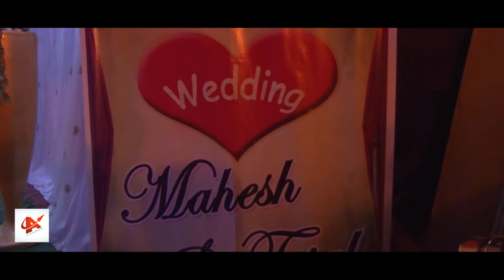Love story Mahesh + Tejal/ Cinematic wedding highlights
A great marriage is not when the ‘perfect couple’ comes together. It is when an imperfect couple learns to enjoy their differences.”